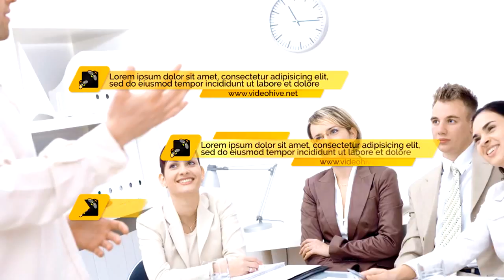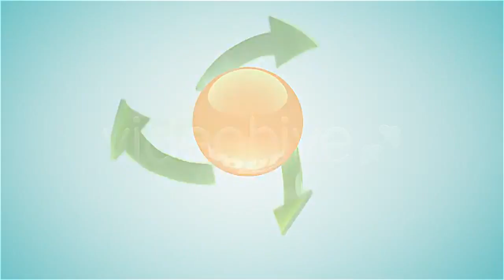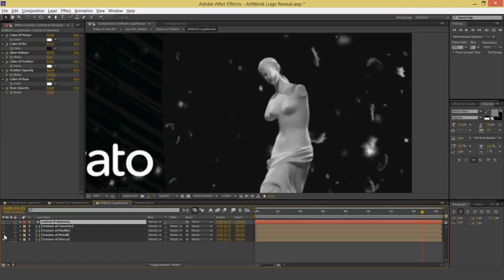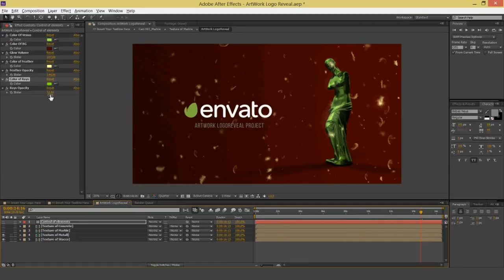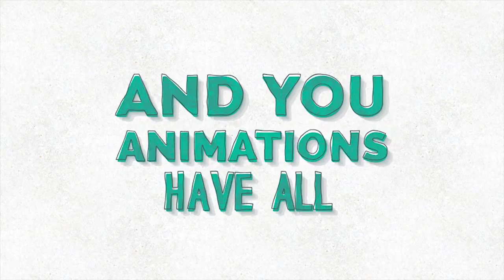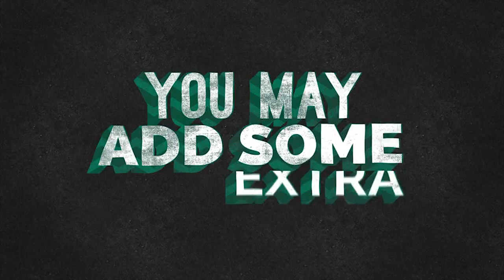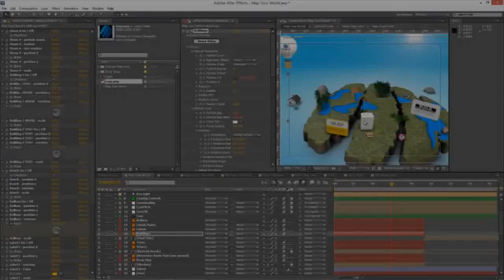Shapes Logo - After Effects Template | Mega Pack +10 items